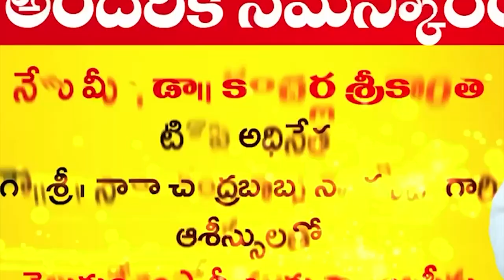అరాచ‌కంగా మారిన వైసీపీ పాల‌న‌...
- మడమ తిప్పుతున్నారు.. మాట తడబడుతోంది..
- సీఎం వైఎస్ జగన్ పై మాజీ మంత్రి ఆలపాటి ధ్వజం...